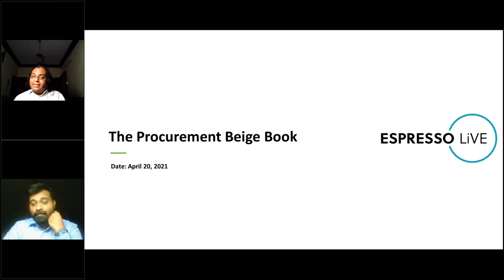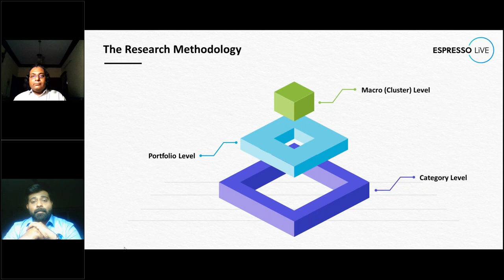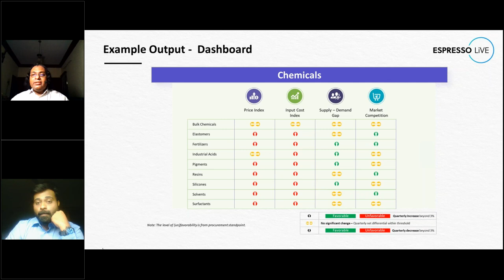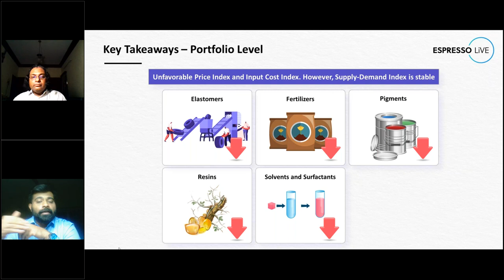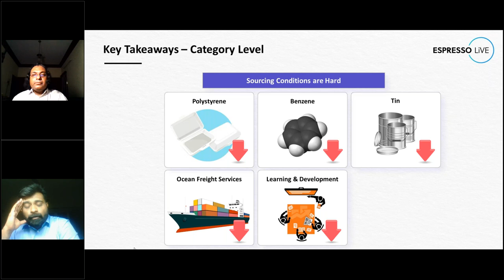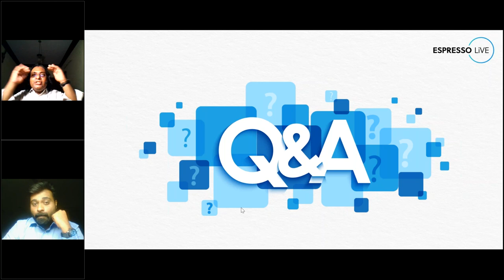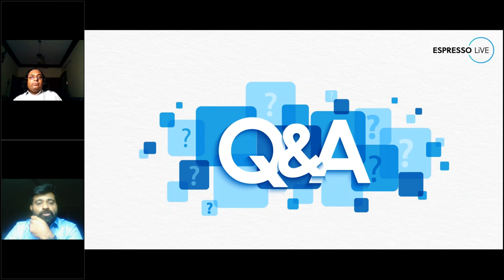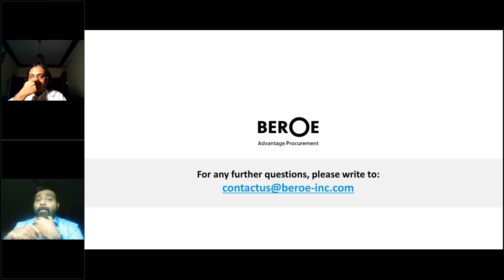Espresso LiVE : The Procurement Beige Book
Are you curious to know whether the current conditions are favorable, unfavorable, or neutral for your procurement categories? Vale Krishnan, VP -- Beroe Inc, decodes the conditions prevailing in major procurement categories with the help of Beroe’s proprietary report: The Procurement Beige Book.

He also discussed what to expect over the next 3 months for select categories/spend pool.